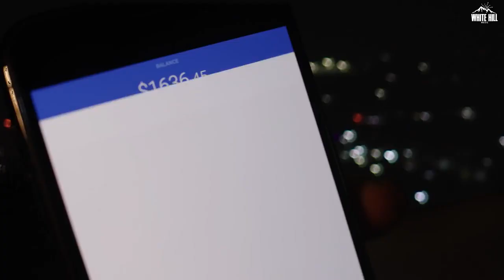Pani di ki gal krde | Maninder Buttar (OFFICIAL VIDEO)| shadi tere naal krawangi | Kudiya De Phone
Pani Di Gal (official video) Jugni Album | Maninder Buttar, Jasmin Bhasin | New Punjabi Song 2021
Pani Di Gal (Lyrics) Jugni Album Song Maninder Buttar & Jasmin Bhasin | Pani di ki gal karde

Paani Di Ki Gal Karde
Tuhanu Coke Pila Dange
Sade Nal Dil La Lavo
Tuhanu Italy Ghama Dange

Shaadi Tere Nal Karavangi
Jhadu Pocha Tusi La Leyo
Chaa Ape Mein Banavangi

Taraan Dil Dia Touch Karde
Tuhade Bina Sada Koi Na
Daso Kehdi Gallon Shak Karde

Tere Kisse Ve Kamal Hunde

Hor Daso Ki Boliye
Tuhadi Shirtan Te Vaal Hunde

Mere Te Yakeen Tu Kar Lai Shehad Di Pudiye Ni
Mithi Mithi Mainu Lagdi Zehar Di Pudiye Ni
Piche Piche Mеre Aave Das Ki Chauna Ae
Vе Tu Mundeya Chandi Ve Shaklo Sona Ae

Tusi Ehna Sada Nahio Karde

Assi Jina Tuhanu Chahi Jande Aa
Tuhade Nal Ghum Ghum Ke
Tuhanu Nazro Bachai Jane Aa

Ve Tu Kudiya Te Gaane Gaune

Kade Sade Lai Vi Gaa Sohneya
Phone Sada Chak Da Hi Nai
Kade Milne Te Aa Sohneya

Gadi Vadi Ji Leyavange
Band Baje Nal Sohneyo
Tuhanu Viah Ke Lai Javange

Gadi Koi Vi Arrange Kareo
Kudiya De Phone Aunde Ne
Pehla Phone Number Change Kareyo

Teri Mummy Nu Mana Lavange
Meri Sasu Maa Bana Lavange

Oo Mere Daddy Nu Manau Kon Ve
Oo Tere Vehle Nal Viahu Kaun Ve

Tere Daddy Nu Mana Lavange
Mere Daddy Nu Manau Kon Ve

Original Credits:
Song Name : Pani Di Gal
Lyrics Writer : Maninder Buttar
Singer/Featuring : Maninder Buttar
Music Producer : MixSingh
Video : Drip Films
Label : White Hill Music

Pani Di Gal new full video song Maninder Buttar
Pani Di Gal new song Jasmin Bhasin
Pani Di Gal new full song Jasmin Bhasin
Pani Di Gal new video Jasmin Bhasin
Pani Di Gal new full video Jasmin Bhasin
Pani Di Gal new full video song Jasmin Bhasin
Pani Di Gal jugni album full song Maninder Buttar
Pani Di Gal jugni album video Maninder Buttar
Pani Di Gal jugni album full video Maninder Buttar
Pani Di Gal jugni album full video song Maninder Buttar